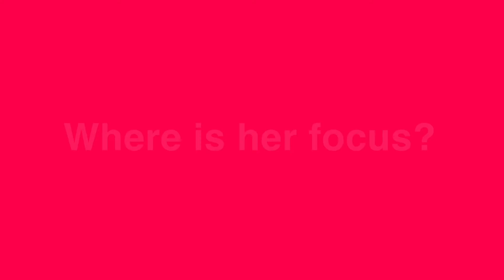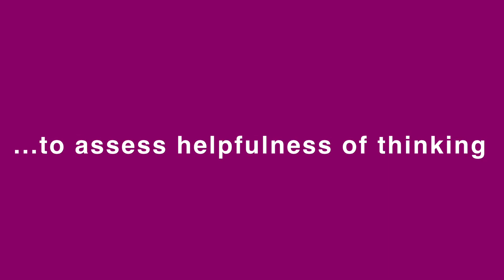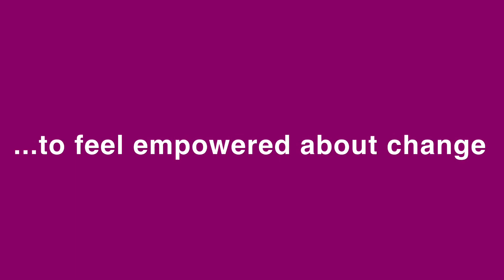What is cognitive reframing? by Eleanor Shakiba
This video is part of a positive psychology series.

Don’t allow stress and anxiety to overtake your thoughts. Learn how you can do this with cognitive reframing. In this video, Eleanor Shakiba shares how you can focus on the positive using one of the most-used stress relief strategies. Cognitive reframing is changing the way that you look at something in a more positive light. By reframing your perspective of a situation, you minimise the perceived stress, allowing you to focus on overcoming your challenge.

This video on cognitive reframing is part of a playlist of positive psychology videos by master trainer, Eleanor Shakiba. To book Eleanor to train your team, visit her official site at Think Learn Succeed. To purchase training materials on resilience, learned optimism and employee wellbeing, visit the Think Learn Succeed shop.